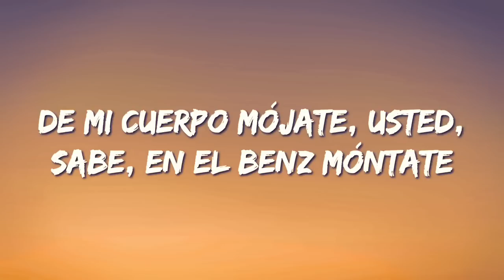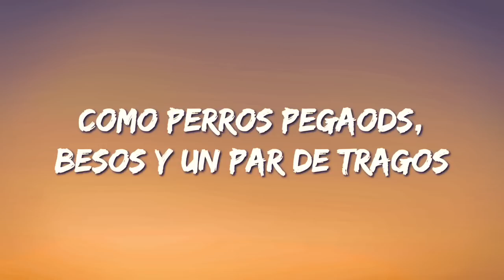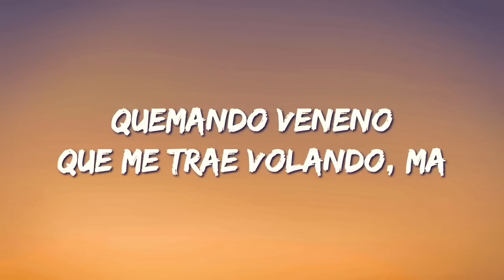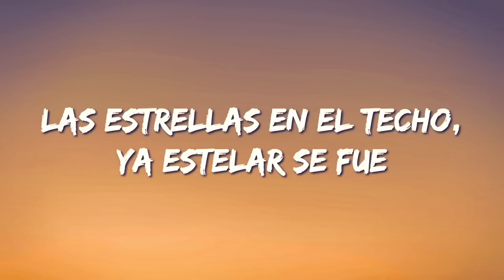Yng Lvcas & Peso Pluma - La Bebe Remix (Letra/Lyrics)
Letra/Lyrics : Yng Lvcas & Peso Pluma - La Bebe